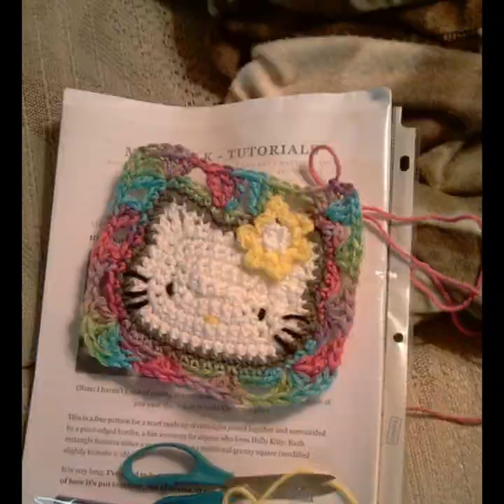Crochet beautiful handmade kids bags designs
crochet
amigurumi
double crochet
single crochet
granny square
crochet needle
crochet hooks
amigurumi patterns
crochet pattern
c2c crochet
treble crochet
crochet bee
crochet bucket hat
crochet scarf
crochet flower
crochet patterns free
crochet thread
amigurumi crochet
easy crochet blanket
crochet shawl
crochet slippers
crochet patterns for beginners
mosaic crochet
among us crochet
crochet kits
crochet baby hat
lion brand patterns
crocheting for beginners
crochet designs
crochet earrings
wecrochet
crochet heart pattern
bernat blanket yarn patterns
crochet headband pattern
dc2tog
among us crochet pattern
among us amigurumi
crochet poncho
ricorumi
crochet scarf patterns
sc2tog
crochet gifts
repeat crafter me
crochet bucket hat pattern
amigurumi patterns free
back post double crochet
yarnspirations patterns
scrubby yarn
crochet rug
crochet purse
unusual granny square crochet patterns
all free crochet
crochet vest
knit and crochet now
pocket shawl
crochet wall hanging
hand crochet blanket
crochet bikini top
crochet baby dress
mosaic crochet patterns
double treble crochet
best crochet hooks
crochet dress pattern
tunisian crochet patterns
granny crochet
harry potter amigurumi
we crochet
bernat baby blanket yarn patterns
crochet sweater patterns
raffia yarn
susan bates crochet hooks
crochet kits for beginners
plarn
love crochet
crochet dinosaur
quick and easy crochet patterns
easy crochet projects
crochet jumper
coastal crochet
modern crochet blanket patterns free
modern crochet patterns free
hdc2tog
jonah larson
crochet mittens
annie's crochet
crochet jacket
small crochet projects
easy crochet hat
red heart patterns
crochet doilies
christmas crochet
crochet wedding dress
ergonomic crochet hooks
attic 24 blankets
crystals and crochet
easy baby blanket crochet
simple crochet patterns
crochet ear warmer